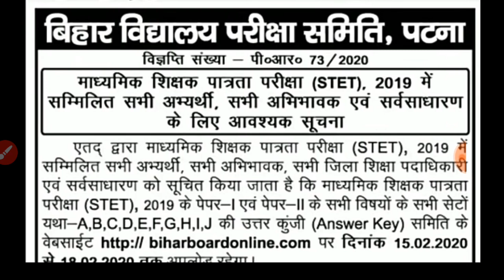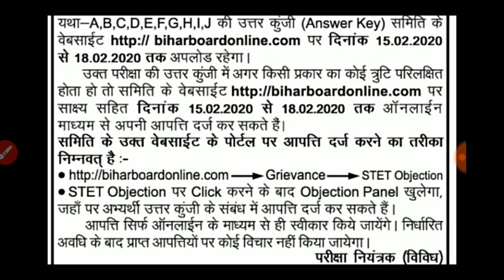Bihar stet answer key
English hunt